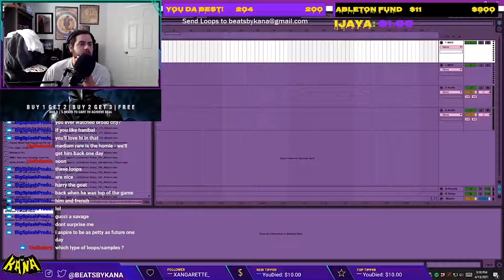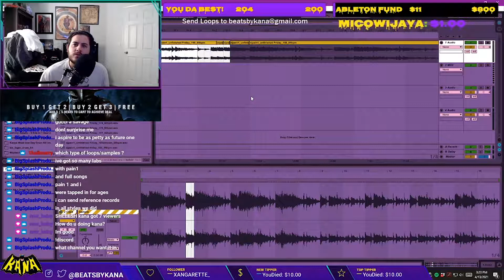My Missed Opportunity Story With DJ Pain 1 | Kana Clip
I completely missed an opportunity to at least MAYBE network with DJ Pain 1. Here's what happened. Join the livestreams to get in on the conversation!